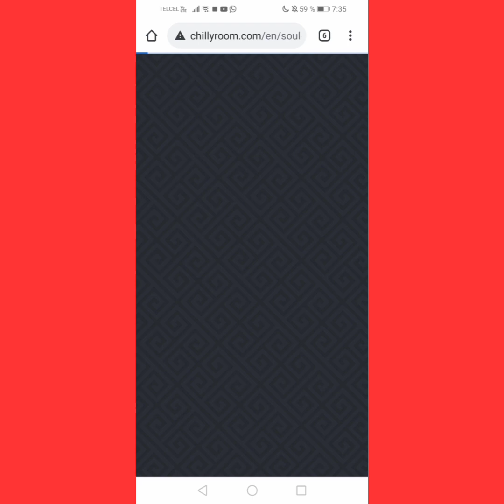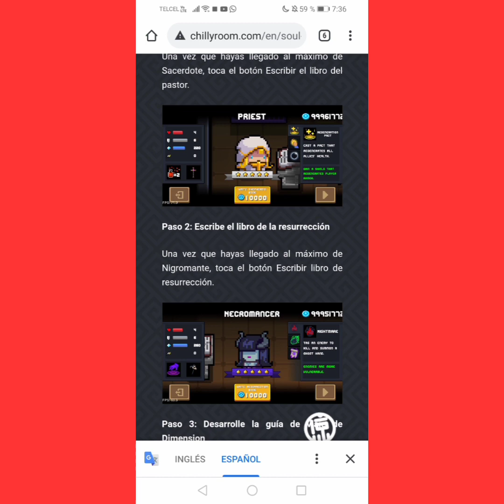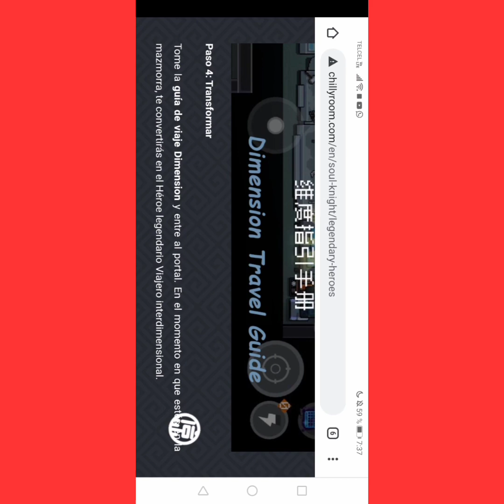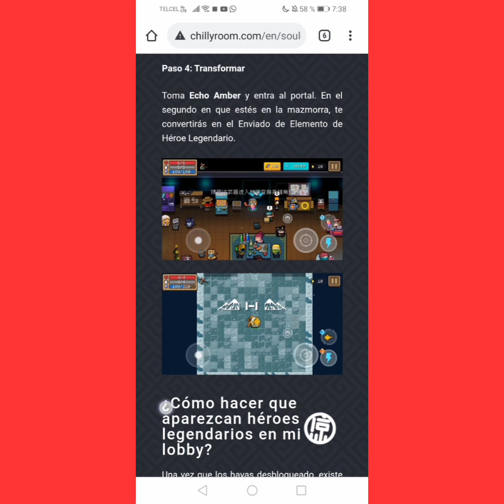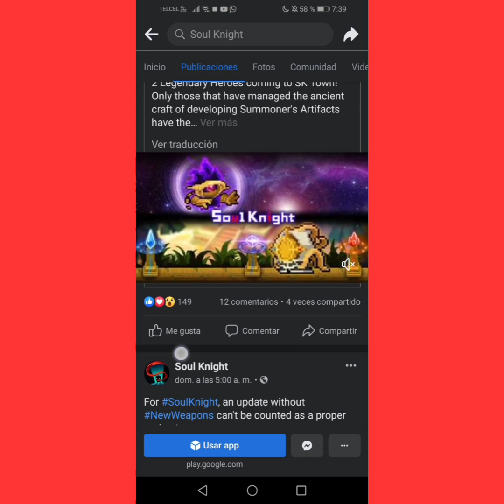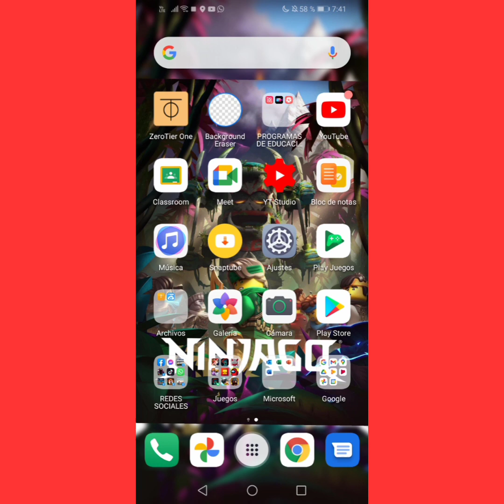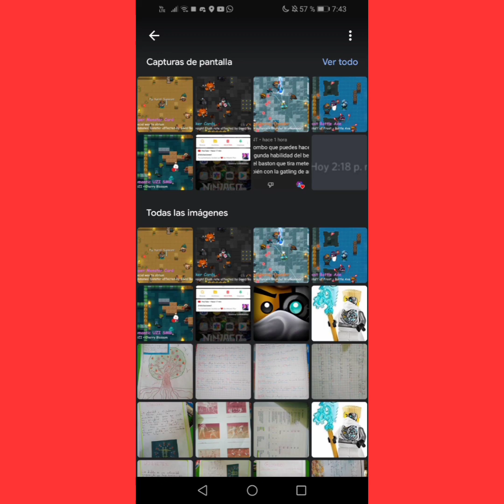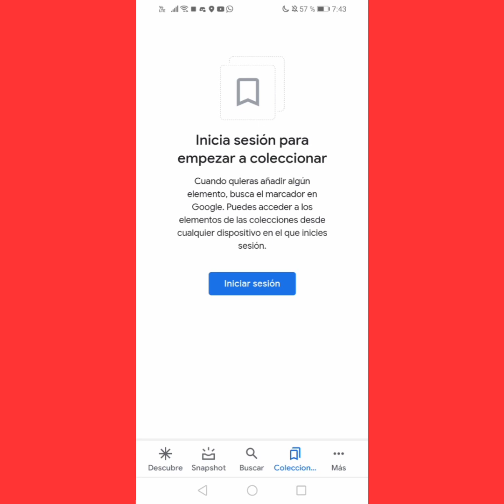Soul knight.¿Como desbloquear los personajes legendarios? ¿Nuevas armas? Sneak peek 4